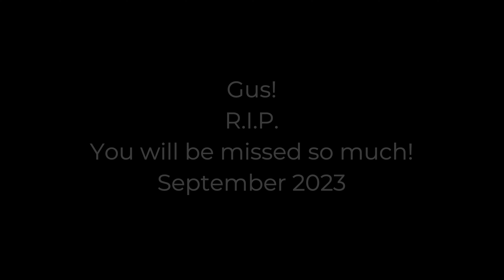Gus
Tribute to the best little pal that ever was.